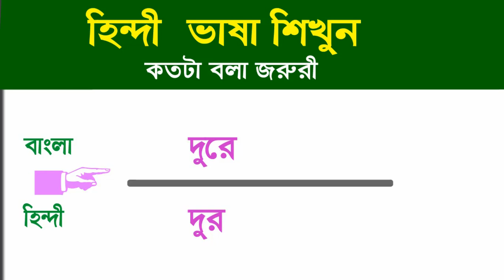এই হিন্দী এখনী পারবেন - 5 মিনিটে হিন্দী কথা বলা শিখুন - How to Learn Hindi in 5 minute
you learn এই হিন্দী এখনী পারবেন - 5 মিনিটে হিন্দী কথা বলা শিখুন - How to Learn Hindi in 5 minute